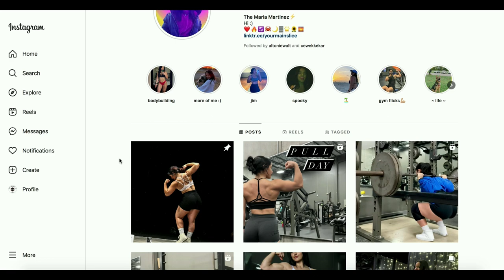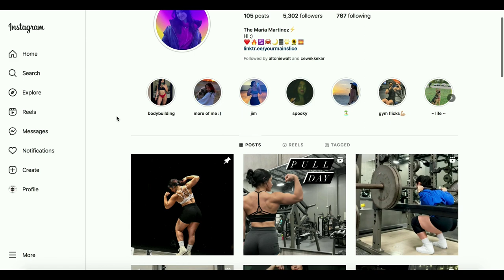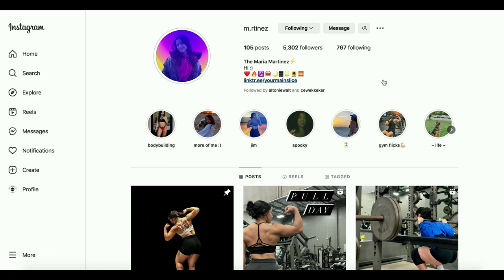Maria Martinez || 19 Years Old 🇺🇸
New talents of FBB: Maria Martinez, 19 year old competitor from the USA.